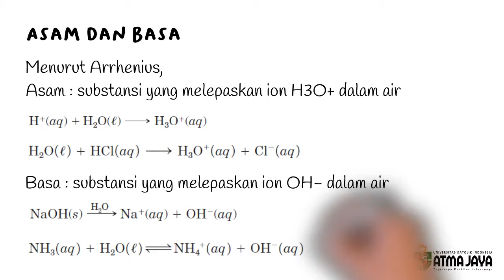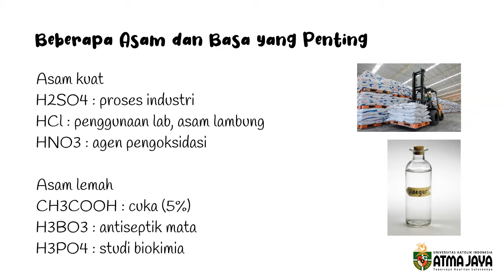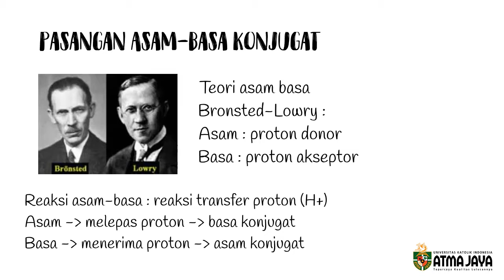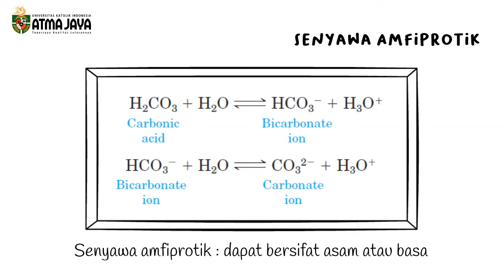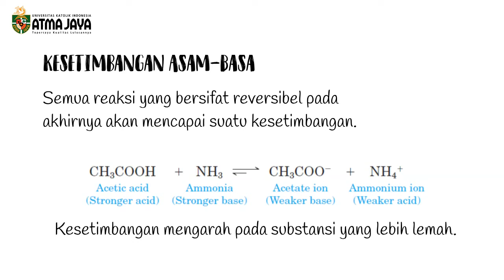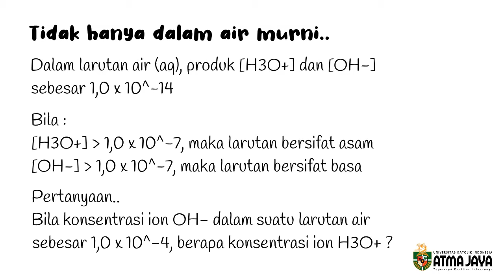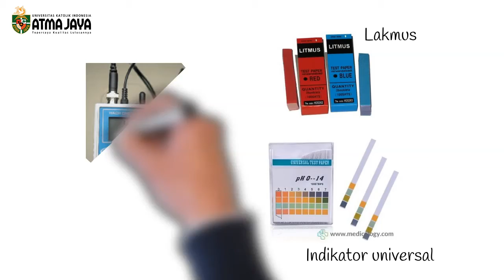Acids and Bases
According to Arrhenius, acids and bases are substances that produce ions in an aqueous solution. As we all know, acids taste sour and bases taste bitter, but there's more to that!

This video consists of 5 learning materials: Acids and Bases, Acid-Base Conjugate Pair, Acid-Base Equilibrium, The Acidity / Basicity of Pure Water, as well as pH and pOH.

The language used in this video is Indonesian (Bahasa Indonesia).